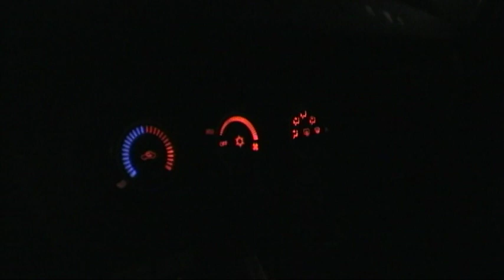Entrevista equipo Genito Racing Parte 3/3